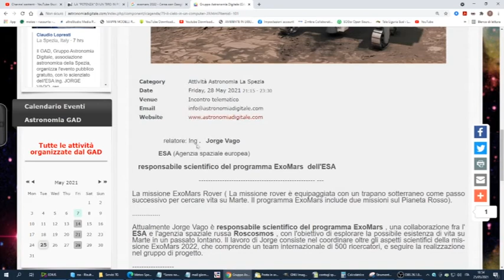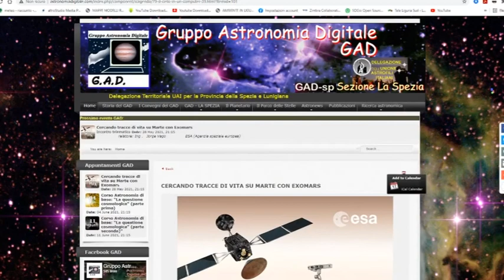Astronomia: incontro con il responsabile scientifico del programma ExoMars 26-05-2021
La missione spaziale “ExoMars” raggiungerà la superficie di Marte nel 2022: un traguardo importante per l'Italia, perché molte attrezzature scientifiche che scenderanno sul pianeta rosso sono italiane.
Per conoscere meglio questa missione il Gruppo Astronomia Digitale della Spezia ha organizza venerdì sera 28 maggio un incontro con Jorge Vago, responsabile scientifico del programma ExoMars  dell'Ente Spazie Europeo.